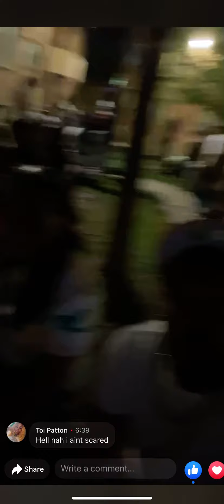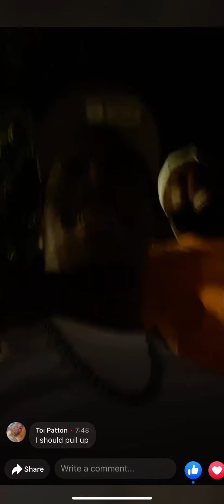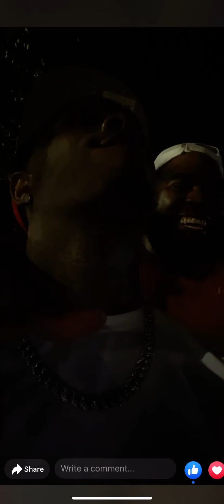BGF Big Korna Chilling With Trigga600 In The Notorious O Block Projects (R.I.P King Von)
OBlock Team600 BlackGambinoFamily